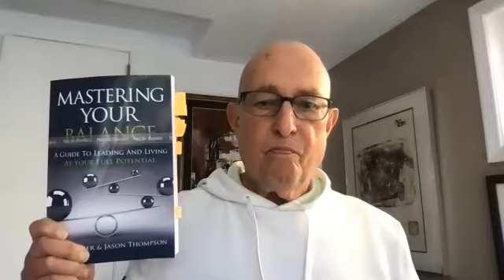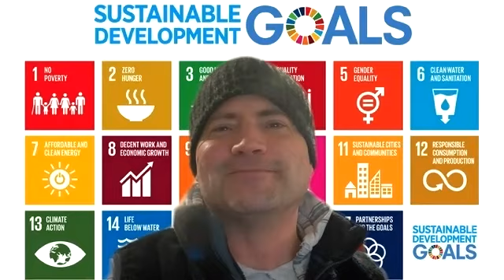How To Get Prospects To Read Your Book with Jeffrey Foley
Join the Indie Books family of speakers and authors for a roundtable discussion of how to have more impact and influence. This week we are joined by Brigadier General Jeff Foley, author of "BRAVE Business Leadership", to discuss, "How To Get Prospects To Read Your Book". Jeff hails from Cincinnati, Ohio, graduated from West Point, and served 32 years in the United States Army earning the rank of Brigadier General. He is the founder of Loral Mountain Solutions and works with business leaders who want to achieve greater results by developing positive, lasting change in behavior for themselves and their teams.

His latest book is BRAVE Business Leadership: Grow Competent, Confident Leaders and Get Great Results. This new book captures best practices from what he learned from his thirty-two years in the army leading organizations up to 8000 people. On a personal note, he is a recovering college baseball center fielder and a lifetime Cincinnati Reds baseball fan.

Recorded 2/23/2021